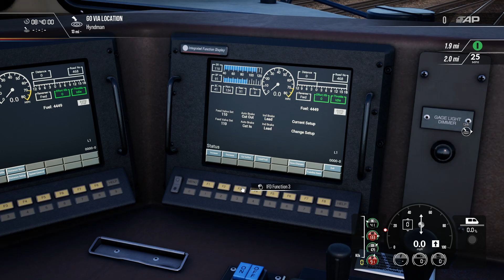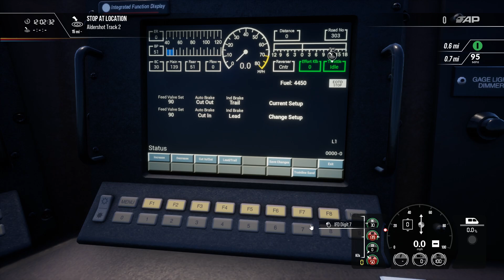Train Sim World 2 - CSX Pride in Service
Today I downloaded some mods and played around with them.